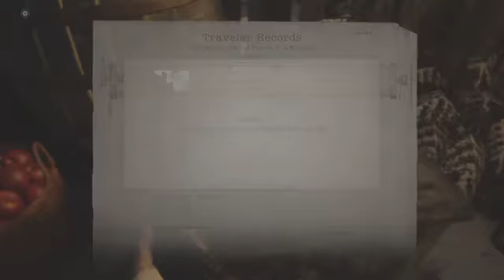Resident Evil: Village Pt 3 (No Commentary)